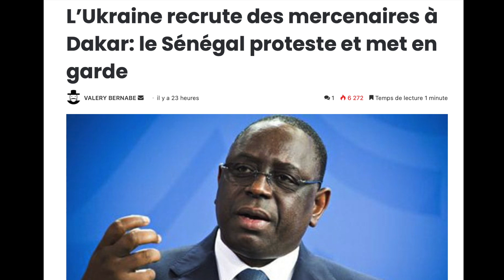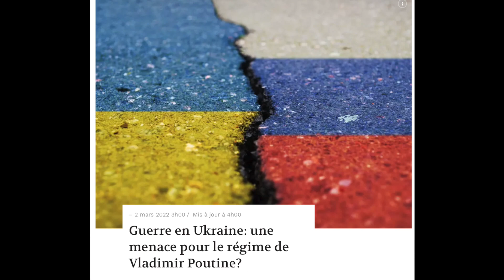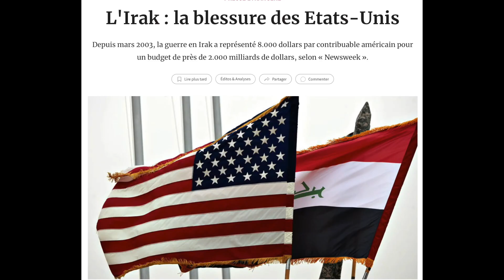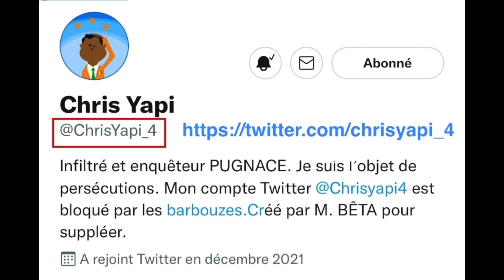LE GOUVERNEMENT RECRUTE CLANDESTINEMENT DES IVOIRIENS POUR ALLER COMBATTRE EN UKRAINE.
En début de mois de mars 2022, des informations faisaient état de ce que des volontaires pour la guerre de l'Ukraine se faisaient enregistrer clandestinement avec la complicité active de hauts cadres du pouvoir d’Alassane Ouattara. L'objectif est de regrouper un contingent de près de 200 personnes pour se rendre en Ukraine pour combattre les forces russes.

- L’ARMÉE DE MARABOUTS ET DE FÉTICHEURS D’ALASSANE OUATTARA EN SOUTIEN À LA FRANCE AU BORD DE LA RÉVOLTE

- JOE BIDEN SEUL MAÎTRE À BORD DANS LE NAVIRE OTAN : EMMANUEL MACRON ET L’UNION EUROPÉENNE, DES PEANUTS